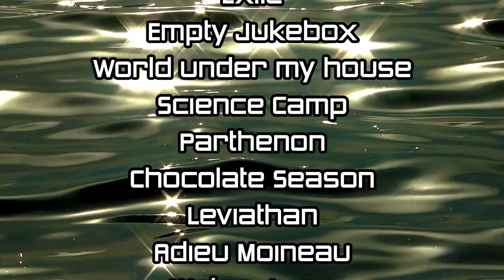Atlas LP - out now